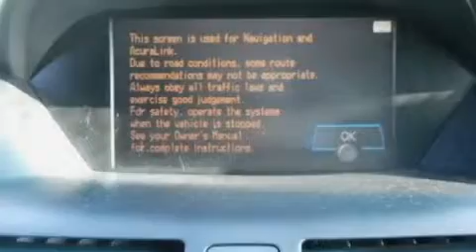2009 Acura MDX Coconut Creek FL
Year : 2009

 Make : Acura

 Model : MDX

 Engine : Gas V6 3.7L/

 Trans . : Automatic

 Exterior : Formal Black

 Miles : 27,001

 Interior : Ebony

 Stock : 32045

 Offleaseonly.com

 3531 Lake Worth Rd

 2009 Acura MDX Lake Worth FL